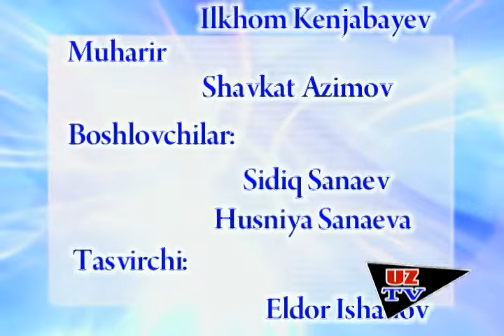UzbekNY TV-Ko'rsatuv / Guide 4 (PART-7)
New Cultural Entertainment Channel.